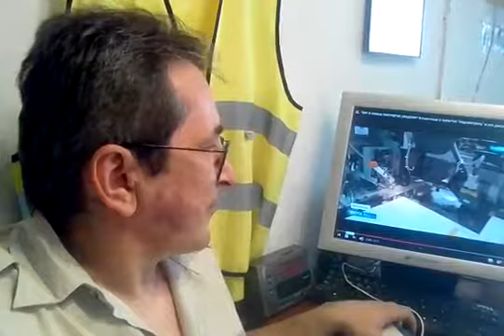Как отказаться от чипизации и биометрии Вячеслав Осиевский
как происходит переходный этап к метке сатаны в православной стране. как нужно отказываться от метки сатаны. как работает система нового мирового порядка- тотального контроля - большого брата.
видео взято с канала: vyacheslav osievskii